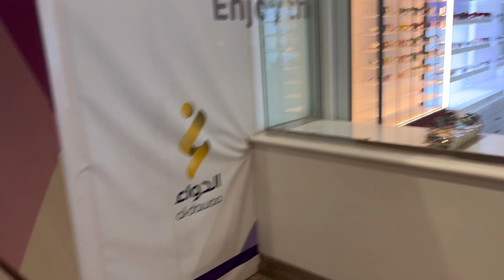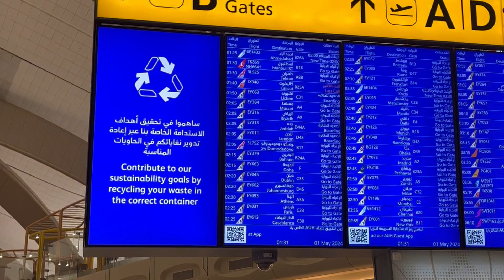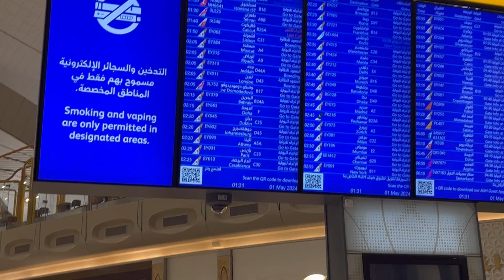Flight trip to Indonesia❤️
daily vlog membagikan kisan perjalan pulang ke indonesia